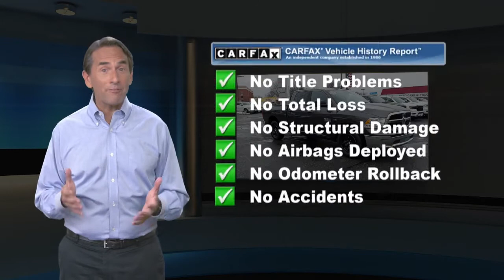Certified 2019 Ram 1500 Classic SLT, Waldorf, MD DB00929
Priced below KBB Fair Purchase Price! Odometer is 3510 miles below market average!

[RLVID:1602:7460d9a05aed6dc7:9af0f8c1b9c871be:1]